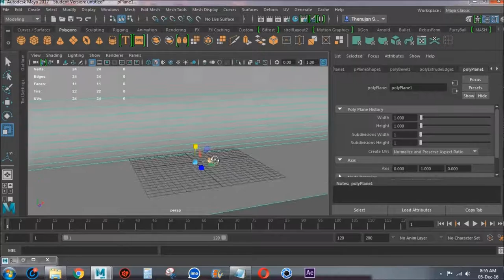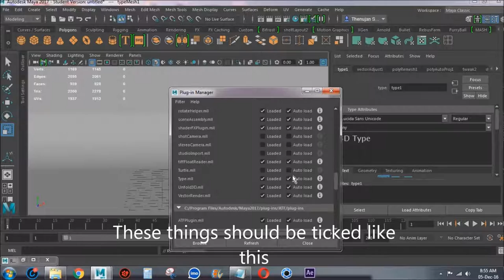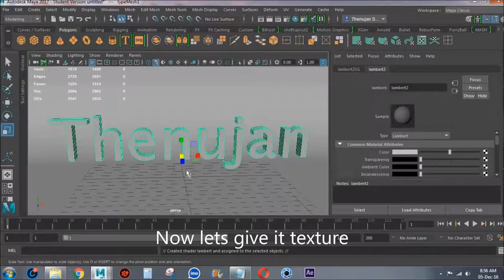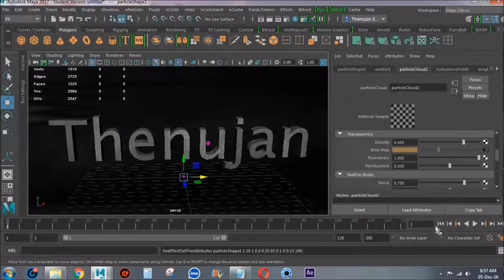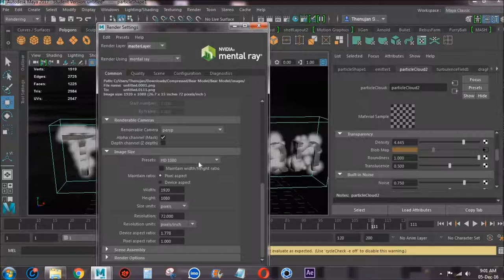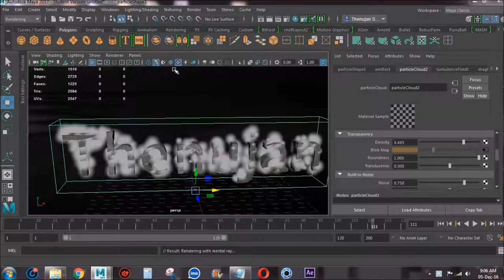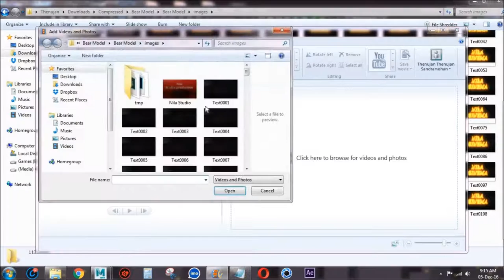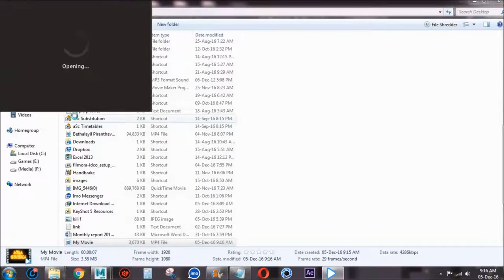Maya 2017 tutorial:Fire text effect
On this video i will show you how to make a fire text on maya

files below

Link for the files